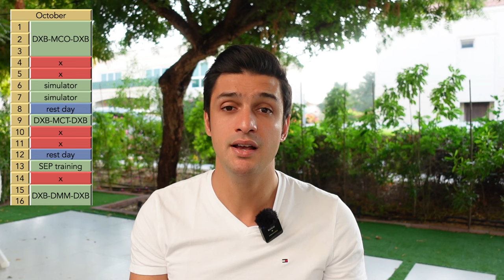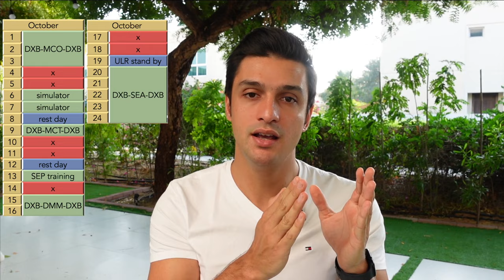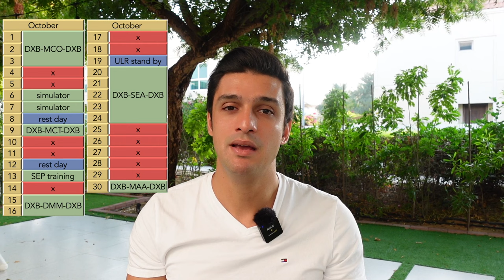Emirates PilotTalk, October '22 - Simulators Explained!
Welcome aboard!

In this video, I talked about flights to Orlando, Damman, Chennai, Seattle, and Muscat. Also, I gave the details about recurrent and SEP training in Emirates Airline. We are approaching the end of the Emirates Pilot Talk video series. I hope you enjoyed this video series. My ultimate aim is to provide a detailed guide for those who are interested in professional life of a pilot! If you have any questions, please send them in the comments.

Timecodes:
00:00 - Introduction
00:31 - Orlando Flight
03:29 - Recurrent Training
09:57 - Muscat Flight
13:11 - SEP Training
14:33 - My Last SEP and Training Session
14:45 - Dammam Flight
15:07 - ULR Standby
16:00 - Polar Flights
20:13 - Seattle Flight
21:13 - Chennai Flight
22:27 - Recap October 2022

The views and opinions expressed in this video are solely mine and do not necessarily represent the views, opinions, or positions of any company or organization mentioned. I share personal experiences, thoughts, and perspectives, and these should be understood as subjective interpretations. It is important to note that my experiences may vary, and you are encouraged to conduct your own research and make informed decisions. I am not a spokesperson for any company and do not speak on behalf of any employer, past or present.